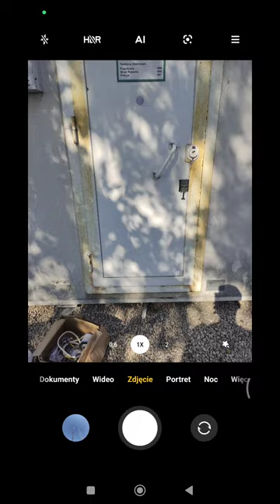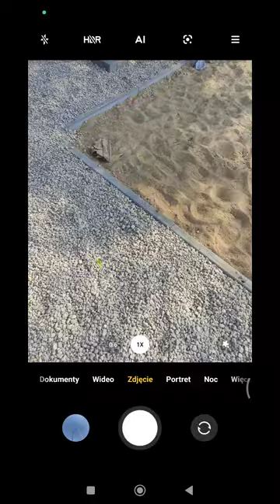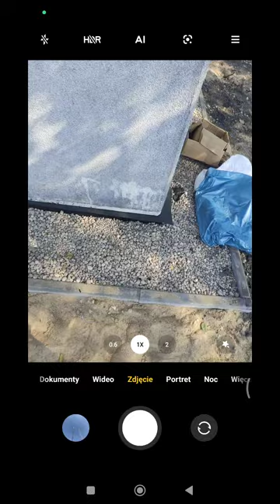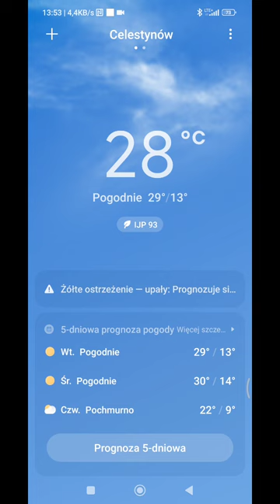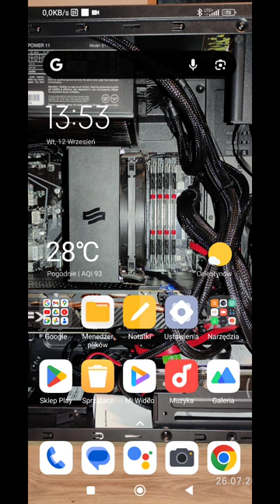Taka normalna robota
Czym się zajmuje technik telekomunikacji?
Zadaniem technika telekomunikacji jest montaż i konserwacja urządzeń radiolokacyjnych, radiokomunikacyjnych, telekomunikacyjnych, telewizyjnych, radiofonicznych oraz kontrola stanu tych urządzeń w pracowniach konstrukcyjnotechnologicznych czy w placówkach badawczo-rozwojowych, które zajmują się projektowaniem tych ...